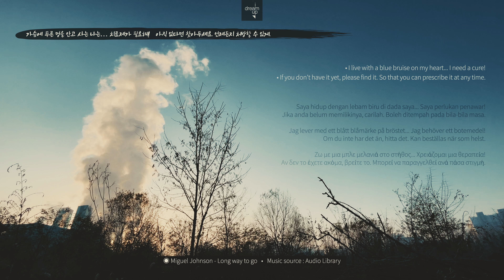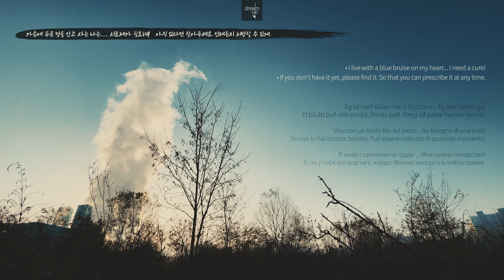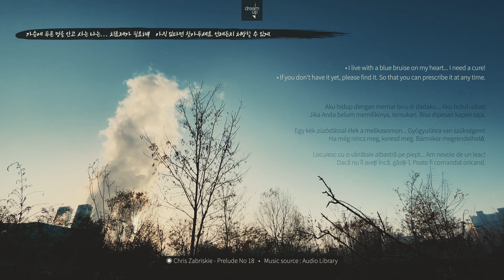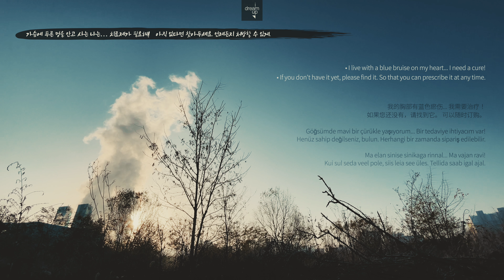【long-take】 가슴에 푸른 멍을 안고 사는 나는… 치료제가 필요해! 아직 없다면 찾아두세요. 언제든지 처방할 수 있게.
▫ Recording day ❘ location : 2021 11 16 · 07:50 AM ❘ 경기도 양주시 옥정동
▫ 채널에 사용한 영상과 사진은 직접 촬영한 것이며, 오디오 및 비디오 재사용은 불가합니다.
▫ The videos and photos used in the channel were taken by myself,
and audio and video cannot be reused.
▫ 번역 : NAVER Papago ❘ Google 번역

◉ 글꼴 : NAVER CLOVA 나눔손글씨 갈맷글 ❘ S-Core Dream ❘ Noto Sans KR

· 저작자와의 협의 및 동의가 없는 사진과 영상의 사용(다운로드, 2차 편집, 무단 업로드 등)을
금지합니다.
· The use of photos and videos without consultation and consent with the author
(downloading, secondary editing, unauthorized upload, etc.) is prohibited.
· Please use the YouTube link when you share the video.

✓ 영상 내 개인 정보 침해가 발생되었다면,
✓ If there is any infringement of personal information in the video,